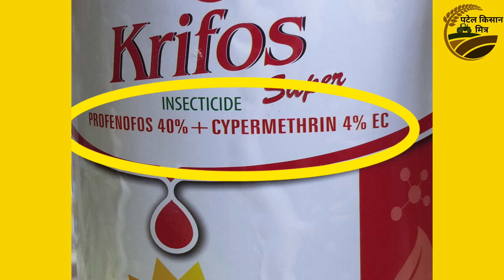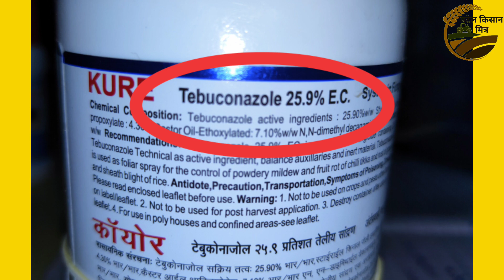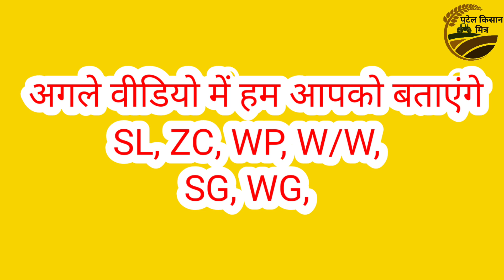किसान भाइयों के लिए, महत्वपूर्ण जानकारी।(Important information for farmer brothers)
इस वीडियो में कृषि दवाइयों के फॉर्मूलेशन के बारे में तथा हमें कृषि दवाइयों के काम करने के तरीके और उनके उपयोगी गुणों के बारे में पता चलेगा । इससे हमें यह भी जानकारी मिलेगी कि हमें कौन सी दवाइयों का चयन करना चाहिए और कौन सी दवाई हमारे लिए फायदेमंद है।